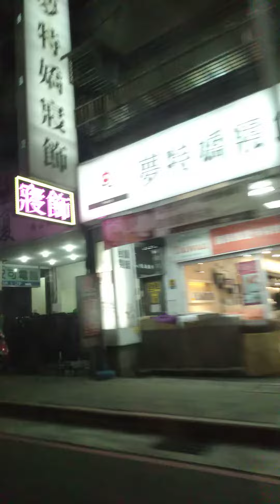kota keelung taiwan di malam hari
tki taiwan